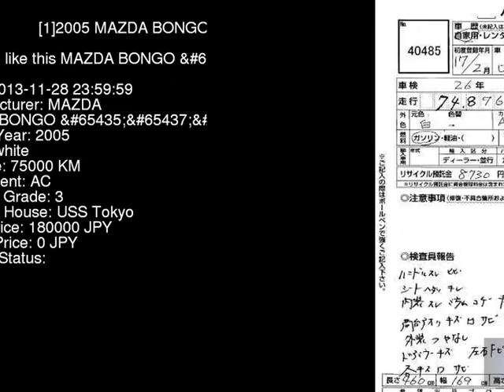2005 MAZDA BONGO DX SK82T - Japanese Used Car For Sale Japan Auction Import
2005 MAZDA BONGO DX SK82T - Japanese Used Car For Sale Japan Auction Import SK82T,MAZDA,BONGO,DX,USS Tokyo,jdmvip,vip,jdm,cars,japan,jdmvip.com,japanesecars,usedcars Japanese Used JDM Car For Sale At Auction in Japan for Import